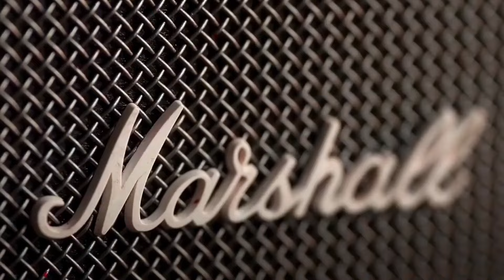Stree 2, Kalki, SPY, Brahmastra & LCU All Cinematic Universe Explained (8 Indian cinematic universe)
(Released & Upcoming Movies)

Don't forget to SUBSCRÎBË and LÎKË 🤐

_____________________________________l

Indian Cinematic Universe

All Indian Cinematic Universe explained

All Indian Cinematic Universe

Spy universe explained

Lcu explained in hindi

Cop Universe explained in hindi

Horror comedy universe explained in hindi

Kalki universe explained in hindi

Astraverse explained in hindi

Hanuman Universe explained in hindi

Every Indian cinematic universe in development

Every Indian cinematic universe explained

Cinematic universe explained